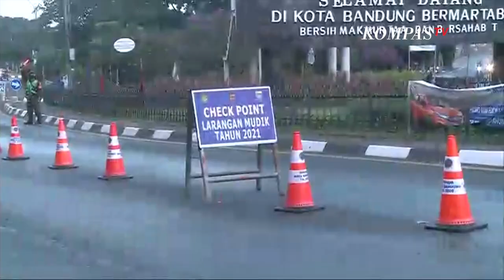Kakorlantas Sebut, Sejauh Ini Operasi Ketupat Berjalan Dengan Aman dan Lancar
JAKARTA, KOMPAS.TV  Kepala Korps Lalu Lintas (Kakorlantas) Mabes Polri Irjen (Pol) Istiono menyebut selama 3 hari operasi ketupat sejak 6 Mei 2021, berjalan dengan aman dan lancar.

Hal ini ia sampaikan saat memberikan keterangan pers kepada wartawan (8/5) di Gerbang Tol Cikarang Barat.

"Bahwa secara nasional situasi kamseltibcar lantas ini berjalan dengan aman dan lancar," ungkap Istono kepada wartawan (8/5).

Ia menambahkan, selama larangan mudik lebaran 2021, jumlah volume kendaraan yang melintas sudah mengalami penurunan berarti.

"Volume arus kendaraan yang menuju Jawa ini mengalami penurunan sebanyak 73%. Kemudian yang menuju Bandung, Jawa Barat turun sampai 78,3%, kemudian yang menuju Sumatera turun sampai 43,3%", pungkasnya.

Selain itu, ia juga menambahkan hingga Sabtu malam (8/5) sebanyak 70 ribu lebih kendaraan disuruh putar balik, sebagai imbas dari larangan pemerintah untuk melaksanakan mudik lebaran.

"Putar arus yang tidak memenuhi persyaratan non mudik hari ini (8/5) sebanyak 10.869 kendaraan. Kalau selama 3 hari ini kurang lebih 70 ribu yang sudah kita suruh putar balik", tambahnya.

Editor Video : Lisa